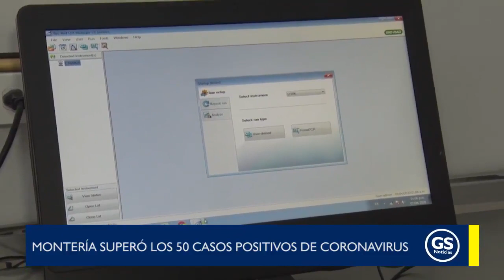Montería superó los 50 casos positivos con coronavirus